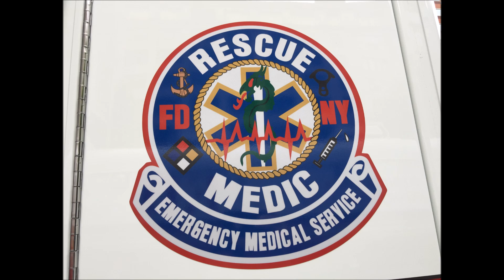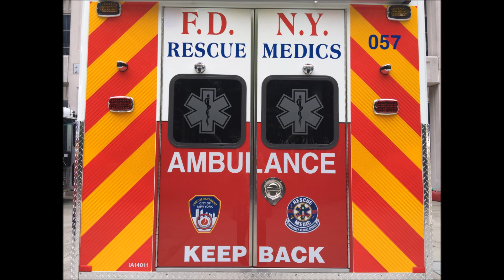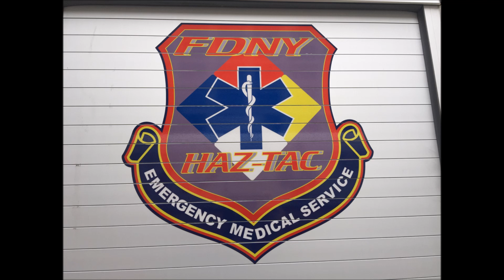BRAND NEW FDNY RESCUE MEDICS AMBULANCE LEAVING FDNY HEADQUARTERS IN THE METRO TECH CENTER IN NYC.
HERE YOU WILL SEE THE BRAND NEW FDNY RESCUE MEDICS AMBULANCE LEAVING FDNY HEADQUARTERS IN THE METRO TECH CENTER IN THE BROOKLYN HEIGHTS AREA OF BROOKLYN IN NEW YORK CITY.